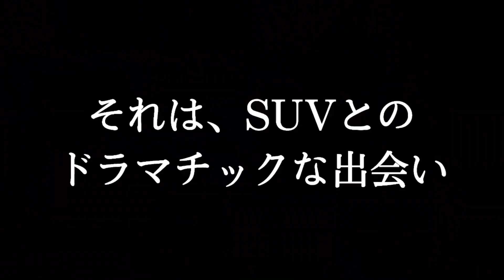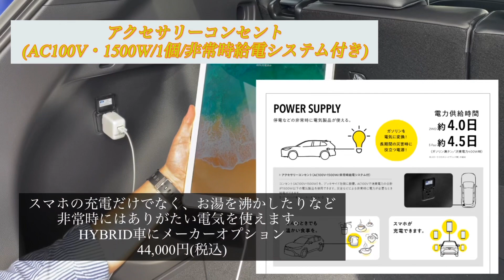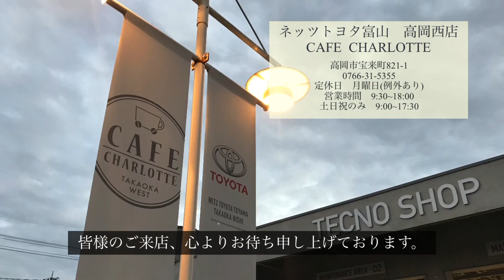【カローラクロス】トヨタのお店の中にまさかの・・・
トヨタの新型SUV カローラクロスをディーラースタッフがおすすめ！
誕生から50年経ってなお進化を続けるカローラシリーズ。
その魅力を短時間でお伝えするのは難しいですが、少しでも感じていただけたらうれしいです！

高岡西店のカローラクロスはこちら
■グレード　HYBRID Z
■カラー ダークブルーマイカメタリック(8W7)
　9インチディスプレイオーディオ
　アクセサリーコンセント
　パーキングサポートブレーキ＋

高岡西店併設 カフェシャルロット Facebook